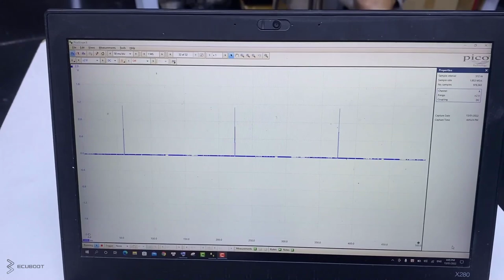Kiểm tra kim phun Solenoid trên BMW 320i F30 động cơ N20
Đo điện áp kim phun Solenoid trên BMW 320i F30 động cơ N20

Điện Thoại: 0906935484 or 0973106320